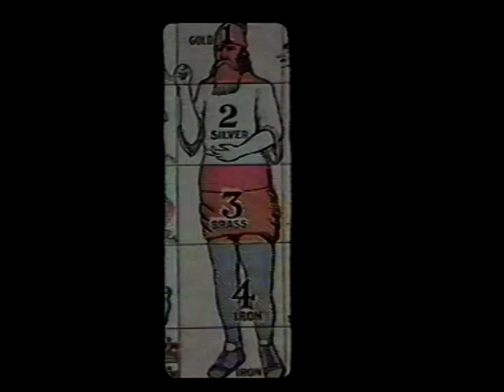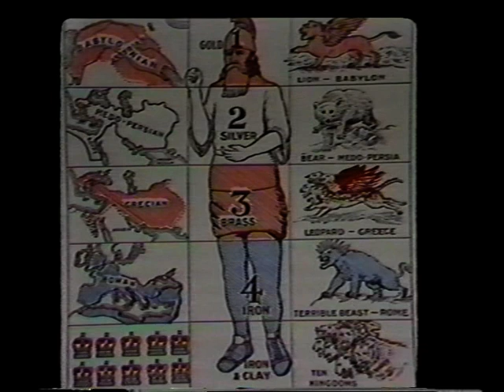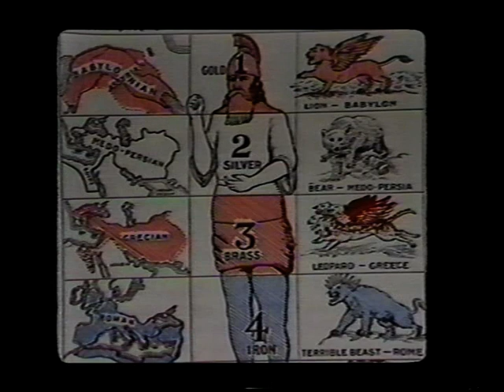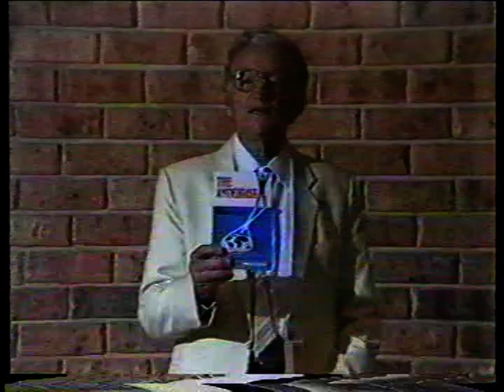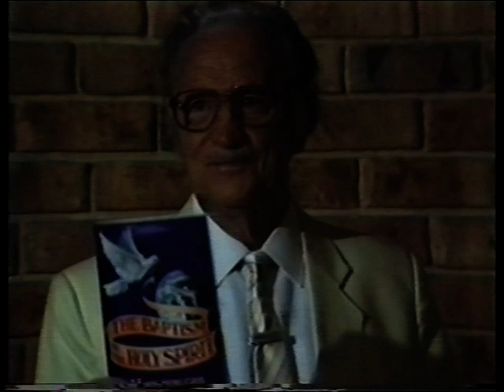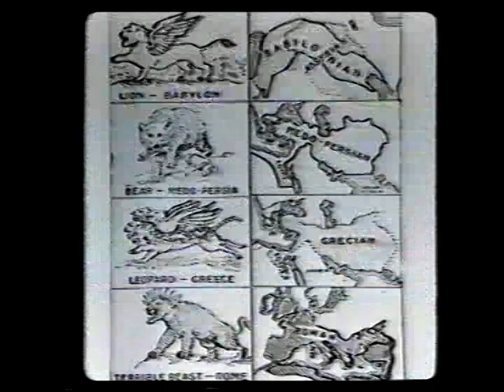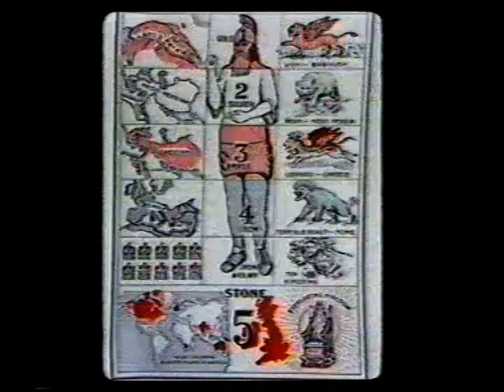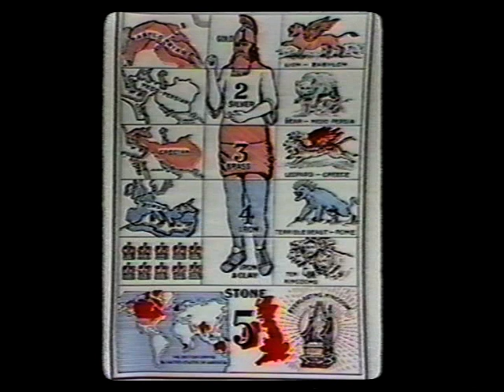Tom Foster - Daniel Part 1